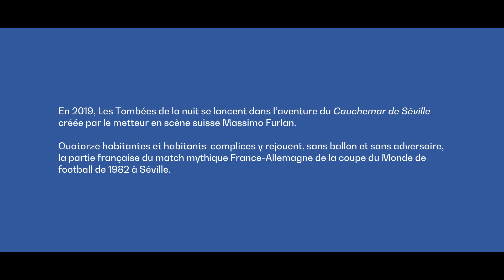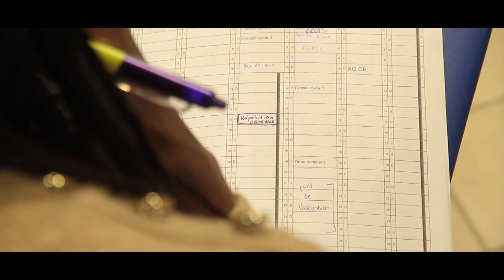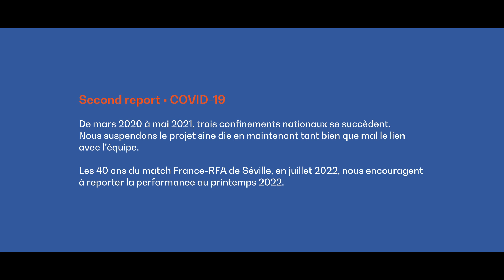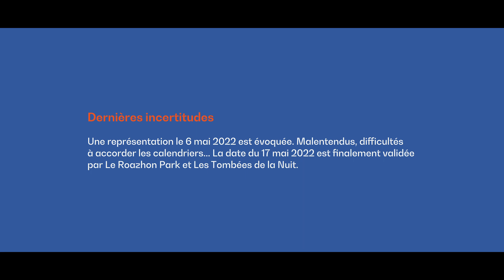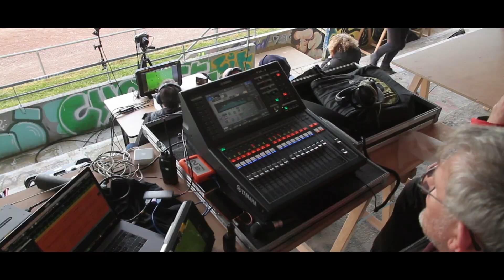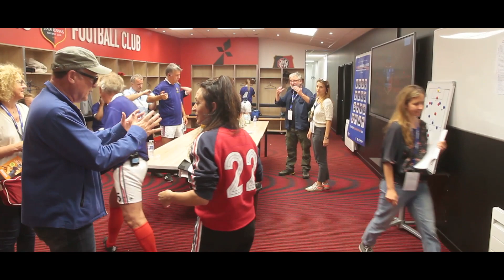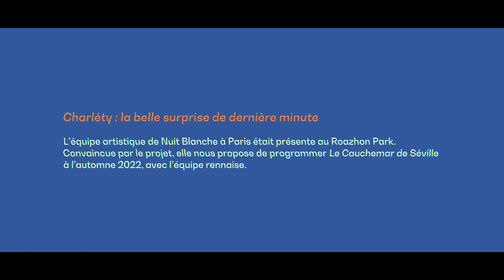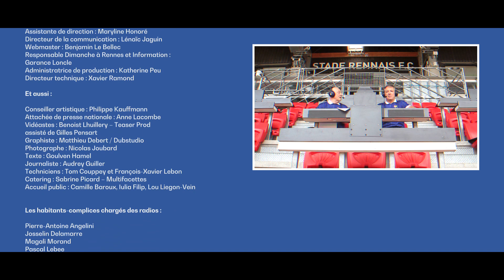Le Cauchemar de Séville • Le Documentaire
Le 17 mai 2022, Les Tombées de la Nuit présentaient la performance Le Cauchemar de Séville au Roazhon Park, après trois ans de péripéties.

Voici le récit sensible et cocasse d’une aventure collective qui a marqué l’histoire des Tombées de la Nuit.

LE CAUCHEMAR DE SÉVILLE
Tragédie en deux actes avec prolongations
Concept, mise en scène, écriture : Massimo Furlan (Suisse)

40 ans après le match France-Allemagne de la Coupe du monde de football 1982, Le Cauchemar de Séville est de retour ! Pour faire revivre la mythique demi-finale, l’artiste suisse Massimo Furlan invente cette « tragédie en deux actes avec prolongations » qui sera présentée sur la pelouse du Roazhon Park avec quatorze habitantes et habitants-complices et les deux commentateurs, Vincent Simonneaux et Cyrille L’Helgoualch. Cette aventure théâtrale implicative rejouera méticuleusement, sans ballon et sans adversaires, les mouvements, les actions et les drames de cette chorégraphie sportive à la dramaturgie exceptionnelle.

En partenariat avec Le Stade Rennais Football Club, l’association La Tour d’Auvergne, le CREA – Université Rennes 2, Ker Aqua, le restaurant Léon le Cochon, et Canal B.